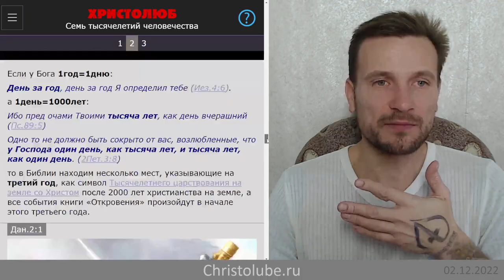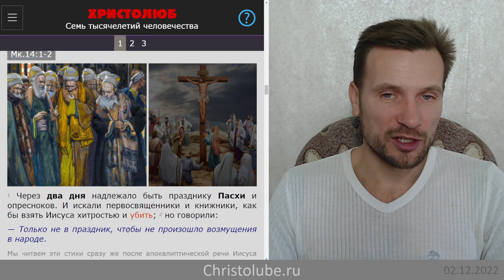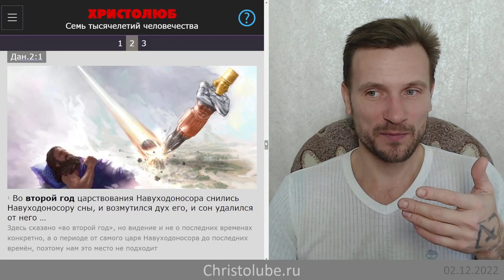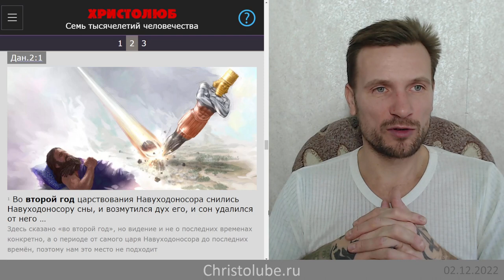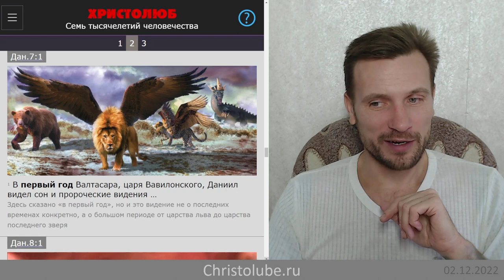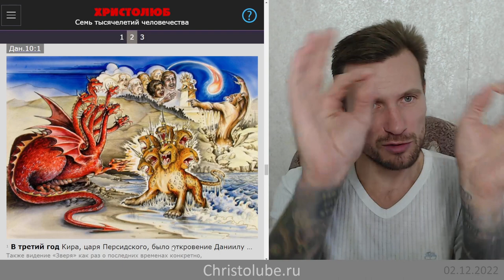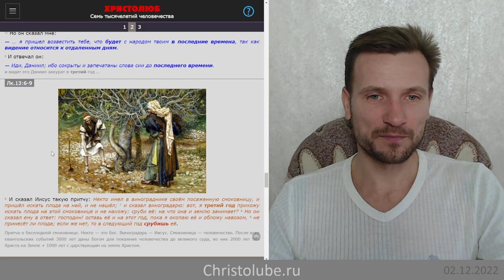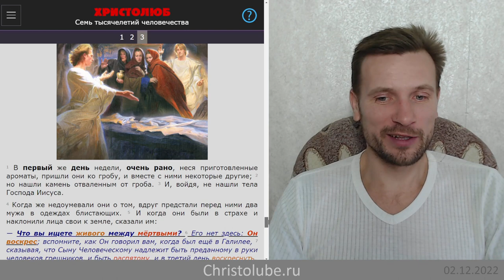2️⃣ ГОДА как символ 2000 лет до второго пришествия Христа на землю (02.12.22) ВЕГАН 💚 ХРИСТОЛЮБ ✝️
Если у Бога 1год=1дню:
День за год, день за год Я определил тебе (Иез.4:6).
а 1день=1000лет:
Ибо пред очами Твоими тысяча лет, как день вчерашний (Пс.89:5)
то в Библии находим несколько мест, указывающие на третий год, как символ Тысячелетнего царствования на земле со Христом после 2000 лет христианства на земле, а все события книги "Откровения" произойдут в начале этого третьего года.

— SKYPE: christolube

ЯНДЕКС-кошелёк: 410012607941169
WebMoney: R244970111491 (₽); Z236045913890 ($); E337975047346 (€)